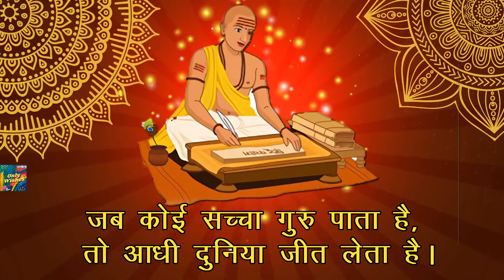गुरु पूर्णिमा की शुभकामनाएं | Happy Guru Purnima Whatsapp Wishes Status Hindi 2022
गुरु पूर्णिमा की शुभकामनाएं | Happy Guru Purnima Whatsapp Wishes Status Hindi July 13 2022

Guru Purnima Status
Guru Purnima WhatsApp Status 2021
गुरु पूर्णिमा स्टेटस विडियो
Happy Guru Purnima Wishes Messages
New WhatsApp Status Guru Purnima
Guru Purnima
Guru Purnima Status
Guru Purnima WhatsApp Status 2022 |